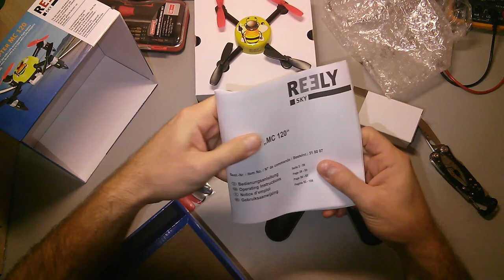MiniCopter MC 120